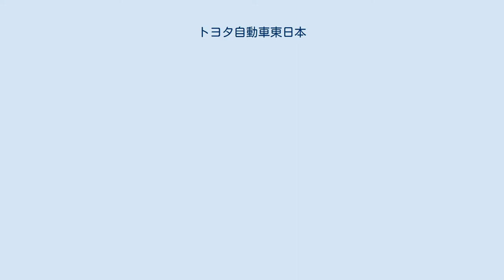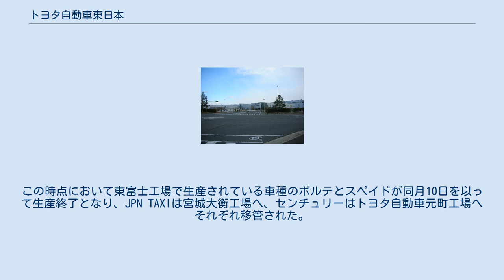トヨタ自動車東日本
トヨタ自動車 」 トヨタグループ 」 トヨタ自動車東日本 トヨタ自動車東日本株式会社（とよたじどうしゃひがしにほん、TOYOTA MOTOR EAST JAPAN, INC.）は、宮城県黒川郡大衡村に本社を置く自動車製造メーカーである。
トヨタ自動車の完全子会社であり、トヨタグループ13社のひとつ。
トヨタグループ内では「TMEJ」の略称で表記される。
 トヨタ自動車東日本は、2012年7月に関東自動車工業・セントラル自動車・トヨタ自動車東北の3社を統合して誕生したトヨタグループの小型車専門製造会社である。
本社所在地は、旧セントラル自動車本社が置かれていた宮城県黒川郡大衡村。
 東北を中心に地域一体となったものづくりを介し、コンパクトカーを製造してトヨタグループのグローバル戦略の一翼を担うことを目指す。
2015年7月には、従来、ダイハツ工業に委託していたシエンタを世代交代を機に宮城大衡工場に移管生産させたほか、従来同工場で生産されてきた3代目カローラフィールダー（現・カローラフィールダーEX）は一時的に岩手工場に移管された（2017年より宮城大衡工場へ再移管）。
ただし、現行モデルとなるトヨタ教習車を含む2代目カローラアクシオ（現・カローラアクシオEX）は創業時から宮城大衡工場で生産されている。
 2017年まで一貫生産されていたコンフォート・クラウンコンフォート・XS10系クラウンセダン、ならびにその命脈を受け継ぎ、同年から生産を開始したJPN TAXI（およびその同型車種となる香港・マカオ市場専売の2代目コンフォートを含む。宮城大衡工場製となった2代目シエンタ（XP170系）をベースに開発）はいずれも東富士工場製造車両であった。
 2018年7月20日に、東富士工場を2020年12月までに閉鎖することが発表された（2020年12月31日付を以って閉鎖）。
この時点において東富士工場で生産されている車種のポルテとスペイドが同月10日を以って生産終了となり、JPN TAXIは宮城大衡工場へ、センチュリーはトヨタ自動車元町工場へそれぞれ移管された。
 以下に事業所と所在地を記す。
 トヨタ自動車東日本の展示施設が宮城・岩手の2か所にあり、見学は宮城は予約不要、岩手は予約制となっている。